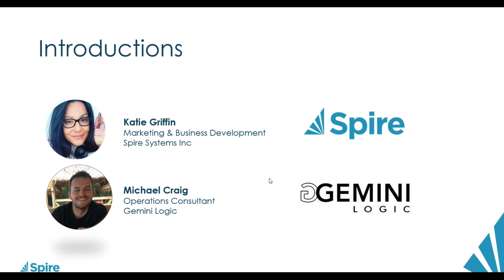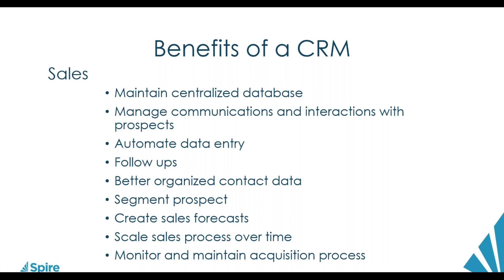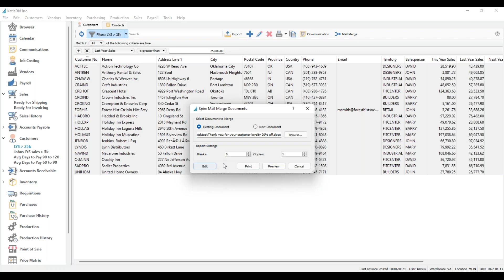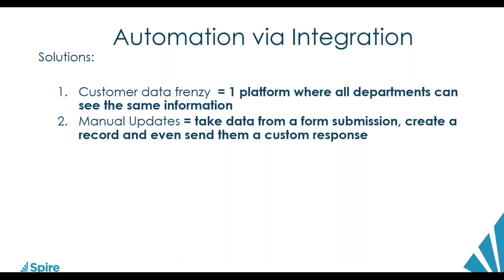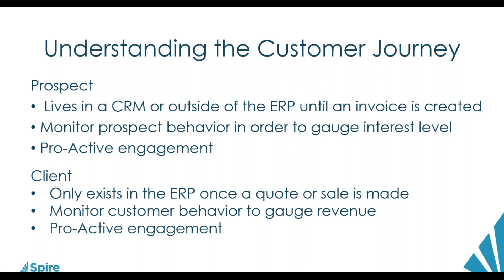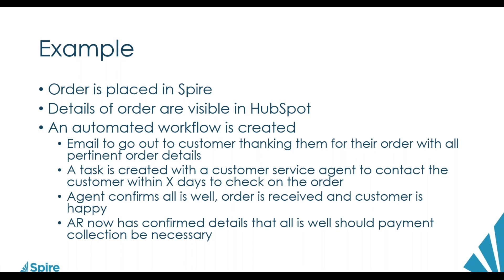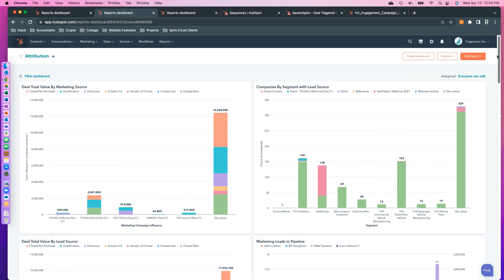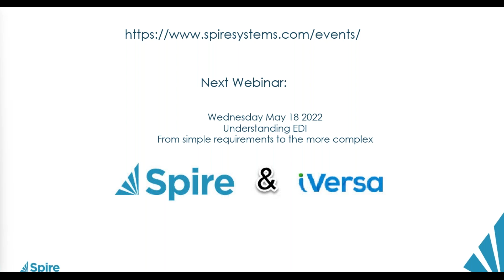Spire & CRM – Fostering and Strengthening Client Relationships